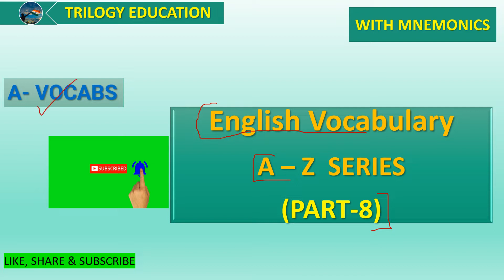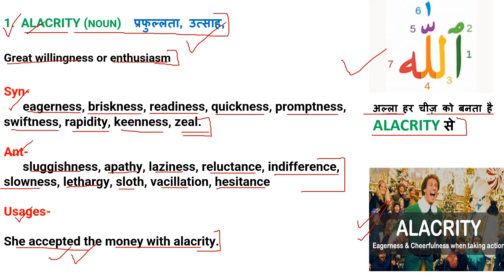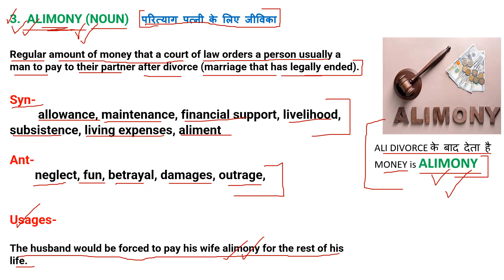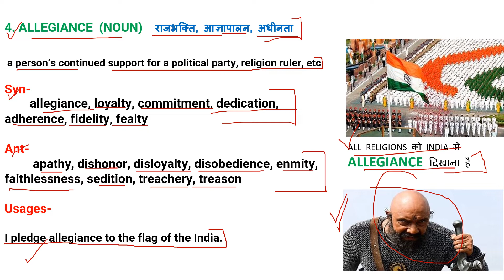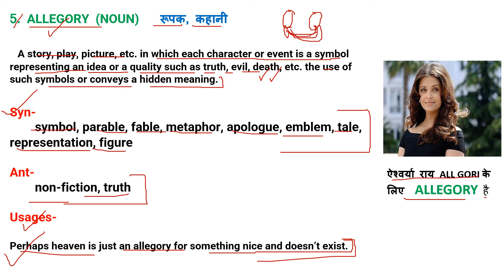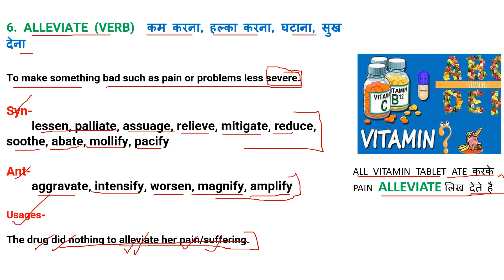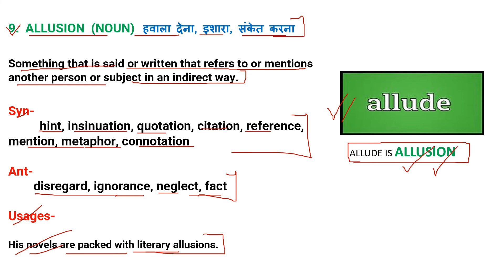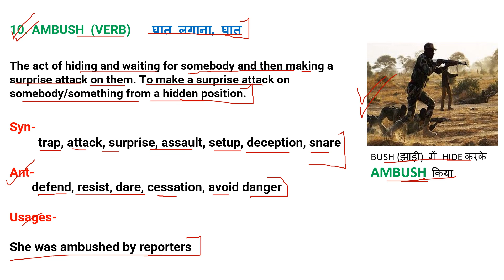Trilogy Education | A- Z ENGLISH VOCABULARY SERIES | WORD A | SSC | THROUGH MNEMONICS | PART-8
Trilogy Education | A- Z ENGLISH VOCABULARY SERIES | WORD A | SSC | THROUGH MNEMONICS | PART-7 | HINGLISH

A-Z VOCABULARY SERIES

your Quaries

Trilogy_Education